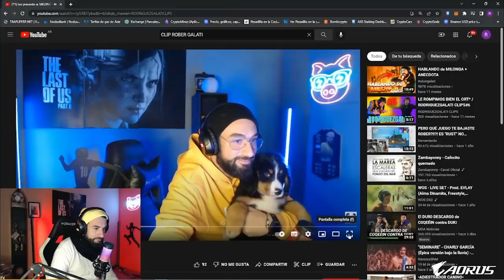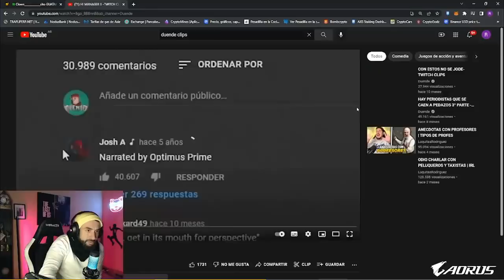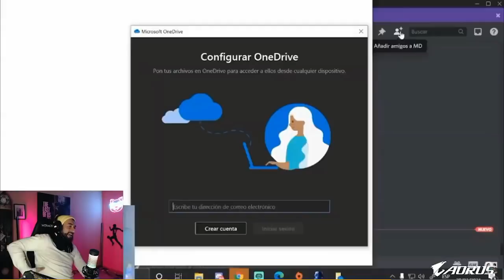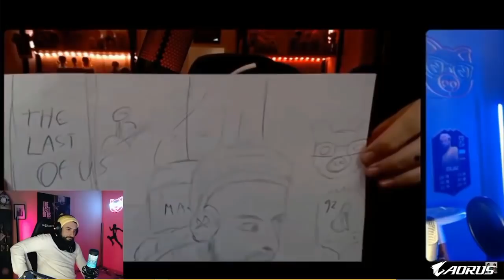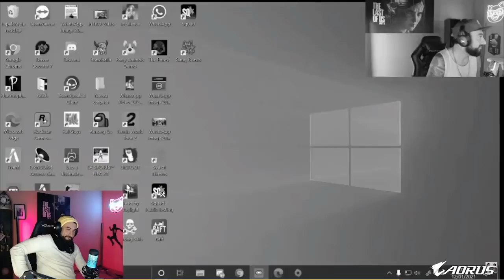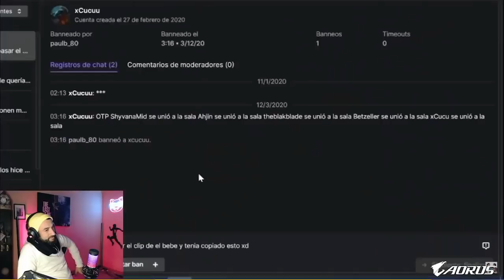NOS FUIMOS DE BOOYAH, GRACIAS A TODOS || IRL + REPASAMOS LOS MEJORES MOMENTOS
Ultimo stream de Rober en Booyah. Volvemos a Twitch a partir de Mayo. Gracias Booyah por todo en este año que compartimos! Volveremos a Twitch con todo! Hay cosas lindas preparadas! Ya verán! Próximamente habrá novedades!
Gracias a todos los que nos bancaron y nos brindaron su cariño siempre!